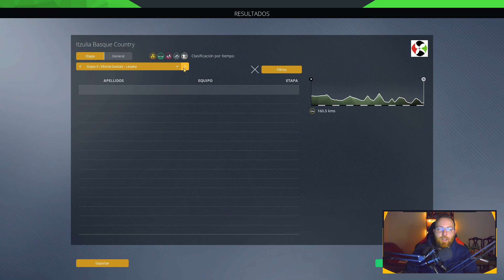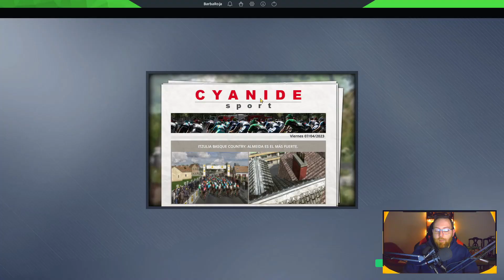DUELO con la ÉLITE | Pro Cycling manager 2021 [Modo Carrera] - Gameplay Español Ep.44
Dirige uno de los 80 equipos en más de 260 carreras y 700 etapas. Desde la estrategia hasta la contratación, tú y solo tú tendrás que tomar las mejores decisiones. Experimenta más realismo y autenticidad con las nuevas características añadidas para 2021.
Nuevas características en 2021 que añaden aún más realismo a PCM:
Las 21 etapas oficiales del Tour de France 2021
Un nuevo sistema de objetivos
Campeonatos europeos y selecciones nacionales
Nuevas marcas licenciadas (Lazer, Specialized, Vision, Rudy Project, Corima, HJC, Canyon, POC, Merida)
Comportamiento mejorado del pelotón
Las simulaciones rápidas son más parecidas a carreras reales
Un extenso modo Carrera
En el modo Carrera de Pro Cycling Manager puedes crear tu propio equipo o gestionar uno ya existente y llevarlo a lo más alto.
Tú eres el director deportivo del equipo y te corresponde tomar las mejores decisiones:
Contratación de corredores: crea tu equipo soñado en función de tus resultados.
Finanzas: debes tener unas finanzas saneadas para conservar la confianza de tus patrocinadores y contratar nuevos corredores.
Equipamiento: dirige a tu equipo de I + D para mejorar el equipamiento y garantizar el máximo rendimiento.
Contratación de personal: también tendrás que contratar personal (entrenadores, ojeadores para descubrir nuevos talentos, y médicos) para que te ayude a gestionar el equipo.
Entrenamiento: envía ojeadores para descubrir a futuras estrellas del ciclismo y dirige tu equipo de desarrollo para tener la posibilidad de incluirlas en el equipo profesional.
Sube a lo más alto en el modo Pro Cyclist
En este modo crearás tu propio ciclista, te unirás a un equipo y mejorarás tus habilidades para intentar ganar las carreras más prestigiosas del mundo... ¡El maillot amarillo te aguarda!
Completa los objetivos fijados por tu manager para destacar y aumentar tu poder de negociación para futuros contratos con tu equipo... o con otro. ¡Ten cuidado con las decisiones negativas para tu carrera!
El modo Pro Cyclist incluye un árbol de habilidades para aumentar el nivel de tu ciclista en función de los objetivos completados.
Cuando hayas demostrado tu valía, te convertirás en el líder de tu equipo, igual que Primoz Roglic, Tadej Pogacar y Thibaut Pinot. Entonces, tus gregarios trabajarán para ayudarte.
Nuevo sistema de objetivos
Hemos revisado el sistema de objetivos para que sea más realista y ofrezca más libertad.
Ahora puedes fijar cualquier número de objetivos para todos tus corredores (pero un exceso de objetivos afectará a su fatiga). Tendrás que reconsiderar tus decisiones de forma constante durante la temporada, porque las circunstancias imprevistas (fatiga, cambios de calendario, etc.) afectarán a la moral de tus corredores.
También hemos desarrollado una IA para gestionar los objetivos de los corredores y mejorar la asignación de líderes en las carreras importantes de la temporada.
Este nuevo sistema también implica cambios en el sistema de forma y fatiga:
Los tipos de carrera se tienen en cuenta para la gestión de la fatiga, y algunas carreras y condiciones son más exigentes que otras: las clásicas con pavés, la meteorología, competir por un puesto en la clasificación general en carreras de varios días...
Todo esto permite una mecánica de juego más dinámica: siguiendo un calendario provisional, tal vez tengas que revisar tus planes durante el año; por ejemplo, cancelando una carrera importante en el último momento antes de un objetivo principal porque tu corredor ya ha alcanzado sus límites de fatiga.
Mejoras en la gestión de la forma y la fatiga por parte de la IA, sobre todo en lo relativo a la forma para objetivos de mitad de temporada (Tour de France) y final de temporada (Vuelta y campeonatos del mundo/clásicas).